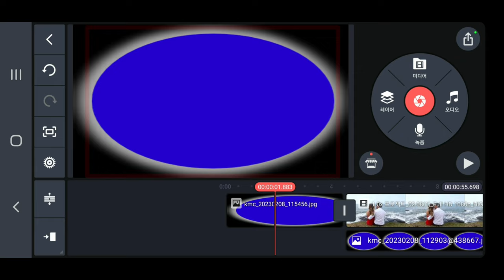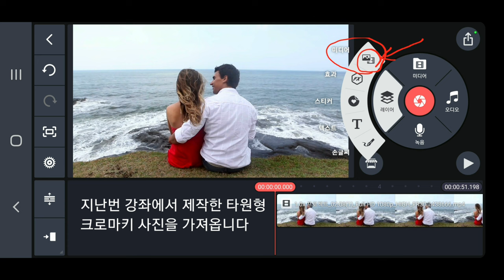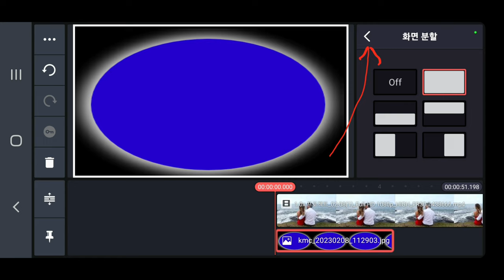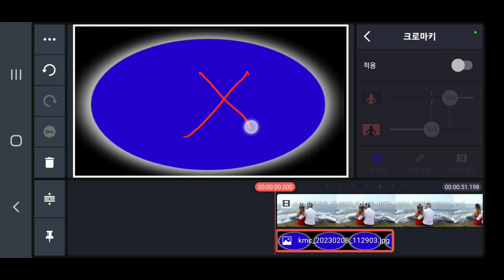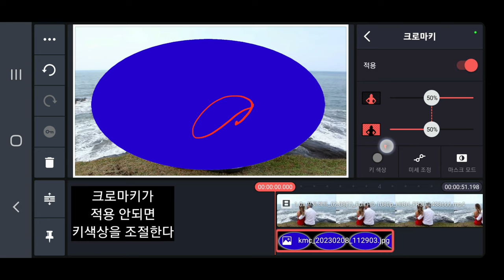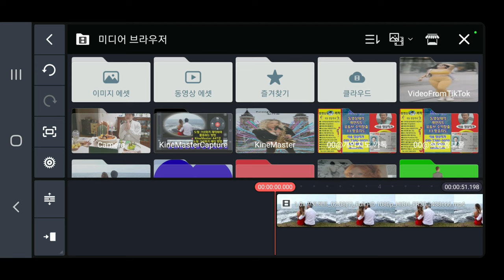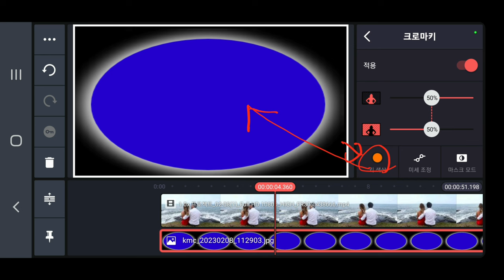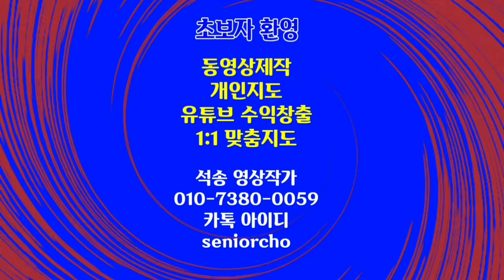크로마키로 영상을 합성하는 방법 KineMaster 448강 키네마스터 타원형 크로마키로 영상을 합성하는 방법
키네마스터 크로마키로 영상을 합성하는 방법 KineMaster 448강 키네마스터 타원형 크로마키로 영상을 합성하는 방법

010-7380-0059 동영상제작 개인지도합니다

ㅡㅡㅡㅡㅡㅡ

ㅡㅡㅡㅡㅡㅡㅡㅡㅡㅡ
4시간에 동영상제작 기법 배우고 유튜브에 올리고 홍보방법까지 배웁니다.

4시간 개인지도 받으면 파워디렉터

ㅡㅡㅡㅡㅡㅡㅡㅡ